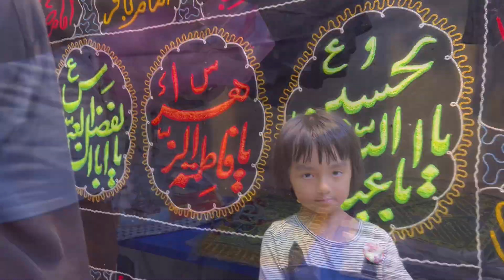last day of our spiritual and love journey in Karbala 🥰❤️آخرین روز سفر معنوی و عاشقانه ما در کربلا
Hello, my dear friends. In this video, I have shared some beautiful moments of our last day in Karbala. Mainly the beautiful view of Imam Hussain’s and Abolfaz Abbas’s shrine that I enjoyed watching from the Burj al Qaseem hotel window in the early morning and the heart-touching morning Azan.
Please share my videos with your family and friends to refresh their beautiful memories from Karbala, let them know about this beautiful Burj Al Qaseem Hotel and inspire them to go to Karbala inshaAllah 🤲❤️